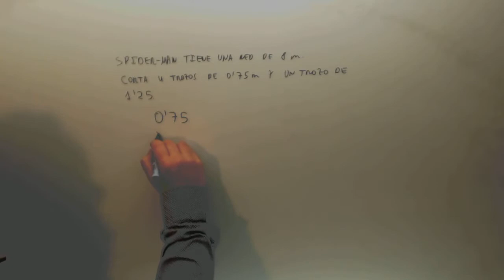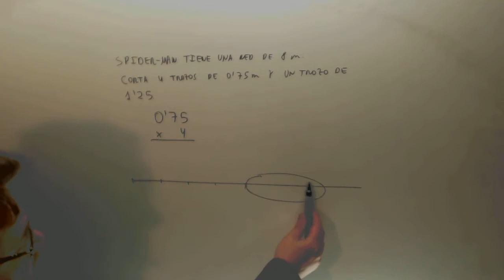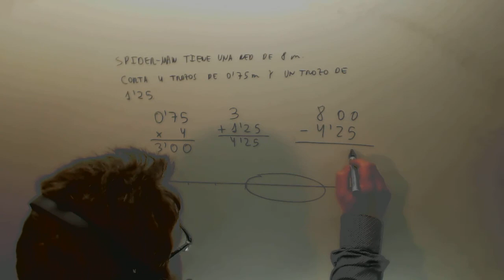Problema decimales Spiderman y su red Matematicas 6º Primaria Academia Usero Estepona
Problema decimales Spiderman y su red Matematicas 6º Primaria Suscríbete a nuestro canal en Youtube para ayudarnos a seguir creciendo Academia Usero en Estepona, el centro de formación con más vídeos en Internet del Mundo presenta